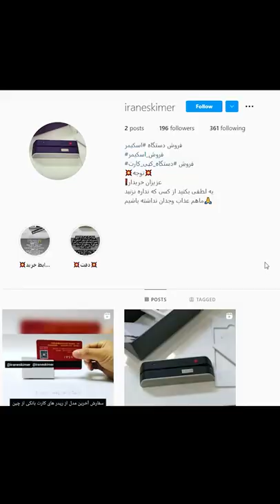کپی کردن کارت بانکی در یک ثانیه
اگر حواستون نباشه در کسری از ثانیه کارت بانکی شمار و کپی میکنند.